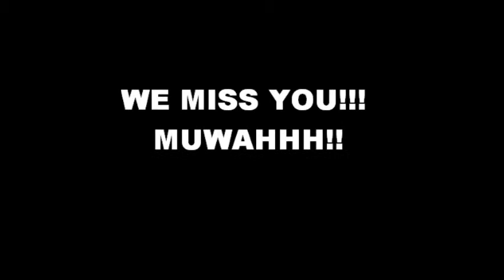SHOWTIME - Tristan Face Dance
Tristan Jay Biron - Face Dance